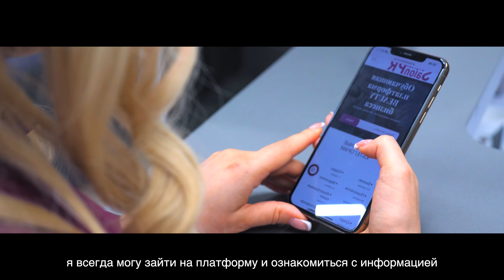Реклама для бьюти портала | FLP PRODUCTION